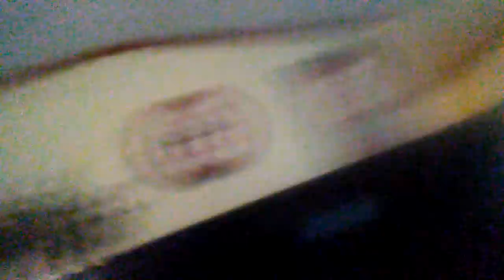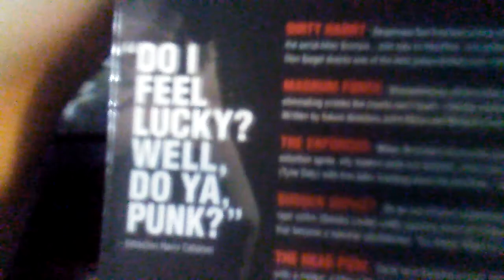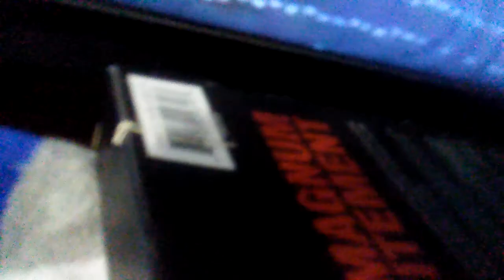Clean Up My House Part 1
WARNING: LANGUAGE AND VOMIT